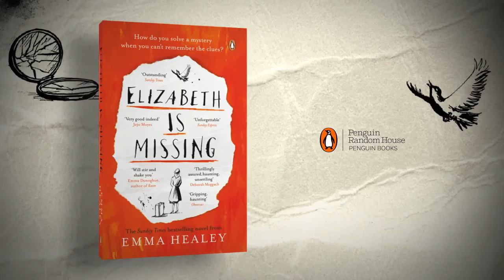Researching a historical novel with Emma Healey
Emma Healey is the author of Elizabeth is Missing.

Maud is forgetful. She makes a cup of tea and doesn't remember to drink it. She goes to the shops and forgets why she went. Sometimes her home is unrecognizable - or her daughter Helen seems a total stranger.

But there's one thing Maud is sure of: her friend Elizabeth is missing. The note in her pocket tells her so. And no matter who tells her to stop going on about it, to leave it alone, to shut up, Maud will get to the bottom of it.

Because somewhere in Maud's damaged mind lies the answer to an unsolved seventy-year-old mystery. One everyone has forgotten about.

Everyone, except Maud . . .

'Maggie O'Farrell meets Gone Girl . . . a gripping detyective yarn, poignant and darkly comic.'  Observer

'I've never read anything like it.'  Ruth Rendell, Guardian

'Harrowing, touching and hugely memorable.  No conventional crime novel but a compelling work that crosses literary genres.'  Sunday Times

'One of those mythical beasts, the book you cannot put down.'  Jonathan Coe

'Tender, fascinating, compelling, charming.'  Evening Standard